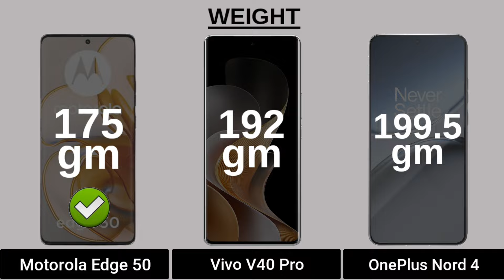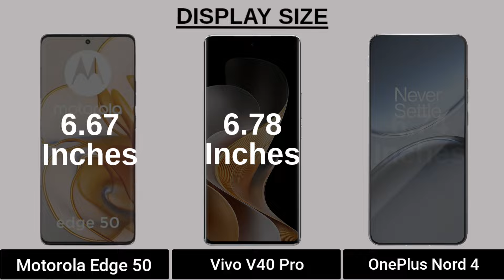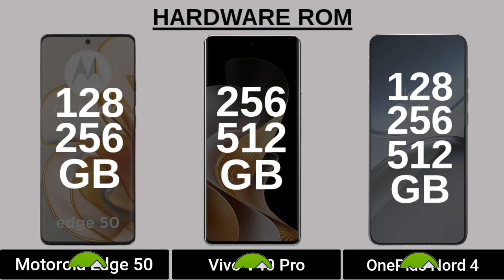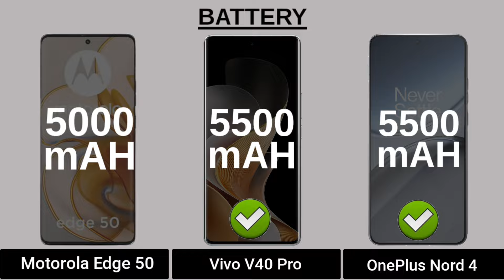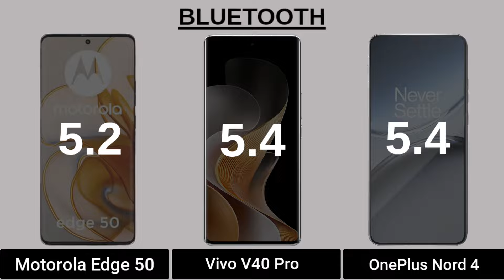Motorola Edge 50 5G Vs Vivo V40 Pro 5G Vs OnePlus Nord 4 5G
In this video you got all the specification of Motorola Edge 50 5G & Vivo V40 Pro 5G & OnePlus Nord 4 5G & choose you favourite one and tell in our comment session and don't forget to like and subscribe and click the bell icon for more updates...and share your friends thanks